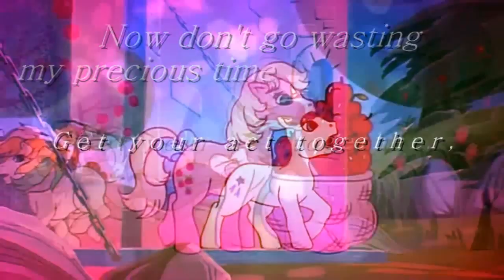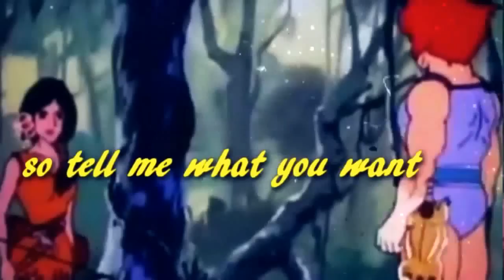[CCS] Wannabe MEP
HD please!

Host: hollie1911
Song: Wannabe by Spice Girls

Hey guys! Here's a nice 80s/90s themed MEP for ya :D The song is from 1996 and every one of these shows came out in 1999 or earlier! Enjoy!

Part 1: xCartoonCarro - G.I. Joe: A Real American Hero
Part 2: maxwell - My Little Pony
Part 3: hollie1911 - The Smurfs
Part 4: awakeningeden - Thundercats
Part 5: awakeningeden - Teenage Mutant Ninja Turtles
Part 6: AnimationFreak91 - Doug
Part 7: xCartoonCarro - Cybersix
Part 8: AiraChica - Hey Arnold